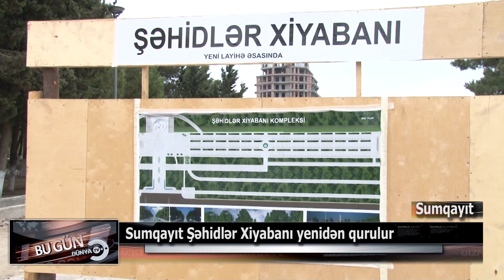Sumqayıt Şəhidlər Xiyabanı yenidən qurulur.09.08.2021